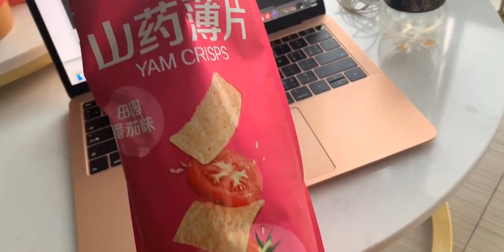相因分享 | 7-11总价171.5，仅售49.9的超值福袋，快去买吧～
美食,30天vlog挑战,VLOG,成都,日常,生活,711